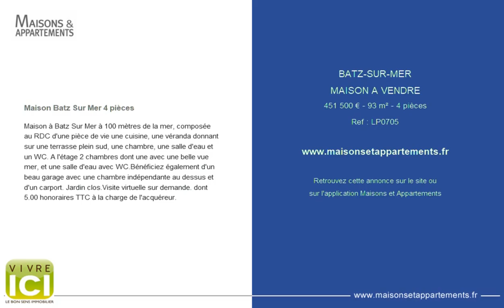BATZ-SUR-MER - MAISON A VENDRE - 451 500 € - 93 m² - 4 pièces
Référence : LP0705

Maison Batz Sur Mer 4 pièces
Maison à Batz Sur Mer à 100 mètres de la mer, composée au RDC d'une pièce de vie une cuisine, une véranda donnant sur une terrasse plein sud, une chambre, une salle d'eau et un WC. A l'étage 2 chambres dont une avec une belle vue mer, et une salle d'eau avec WC.Bénéficiez également d'un beau garage avec une chambre indépendante au dessus et d'un carport. Jardin clos.Visite virtuelle sur demande. dont 5.00 % honoraires TTC à la charge de l'acquéreur.

Cette annonce vous est proposée par l'agence VIVRE ICI LE POULIGUEN